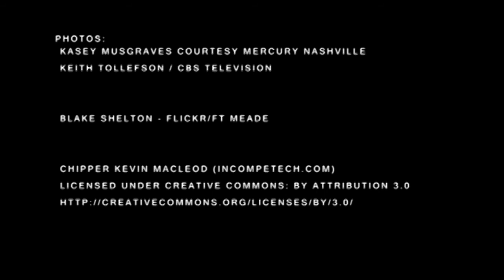Carrie Underwood and Eric Church Noticed | Video Now - Twangz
Eric Church and Kasey Musgraves surprise and Whitney Duncan set to walk down the aisle. Twangz is a weekly digest of country music news and events.